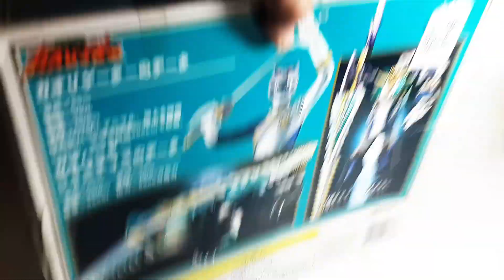Review DX Alligator Gao Ranger Power Animal - Power Rangeres Wild Force Crocodile Zord Gao Hunter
Hello fellas!

1. Scaretoys for Power Rangers and Super sentai store

2. Scaretoysgarage for photoshoot

3. Scaretoys_wheels for diecast store

For Power Rangers, Super Sentai, Action figure, Lego and the others. (Megazord, Figures, Morpher)